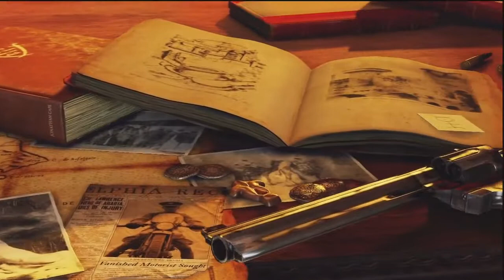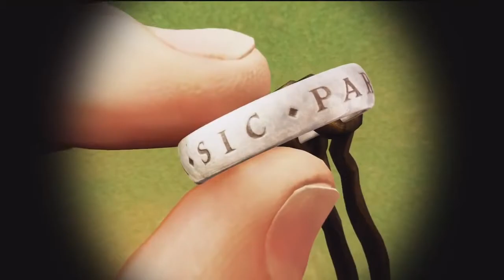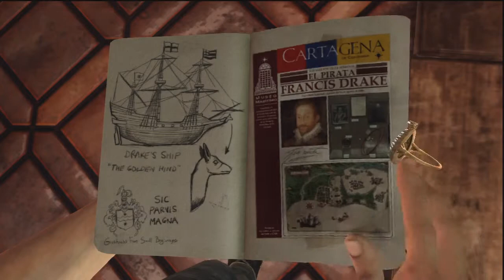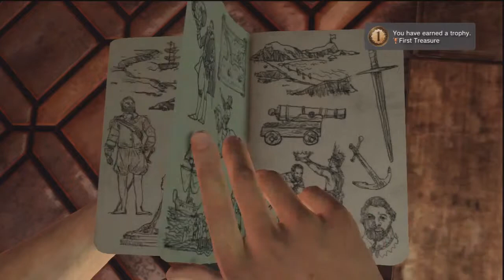Treehuggerplays Uncharted3 Drakes Deception Pt.1 He's polite